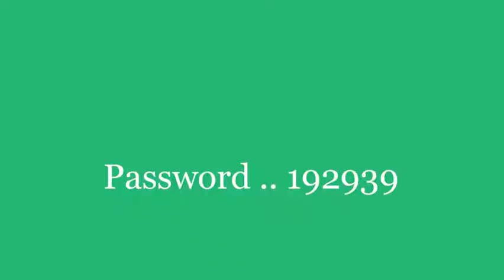Background Vol 10